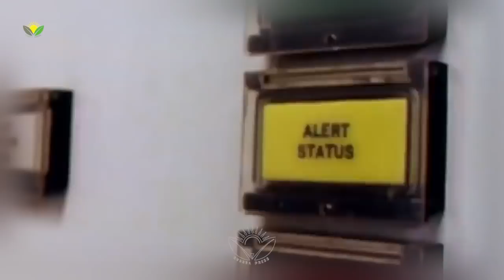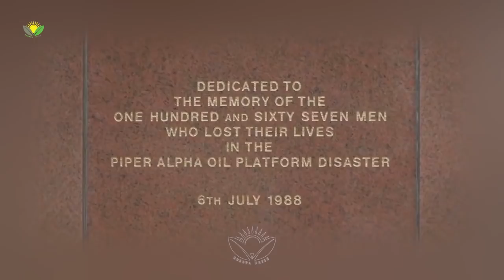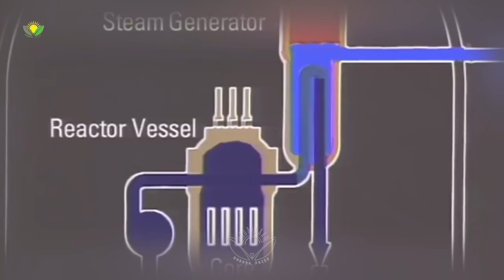پنج بزرگترین اشتباه غیر قابل جبران در طول تاریخ بشر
در این ویدیو به 5 گرانترین اشتباه بشر در طول تاریخ پرداخته شده است. شاید هنوز خبر نداشتید